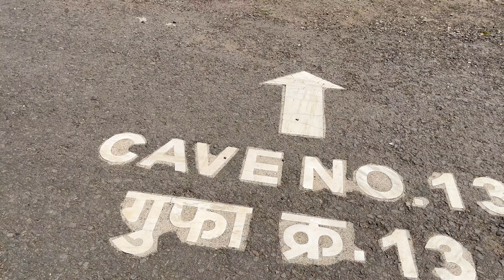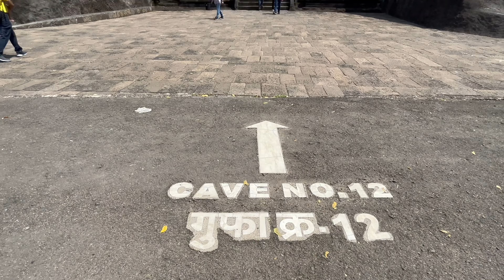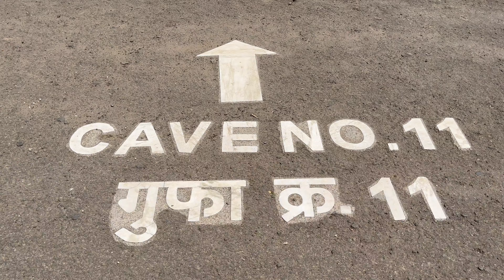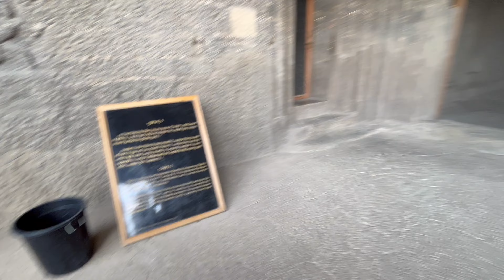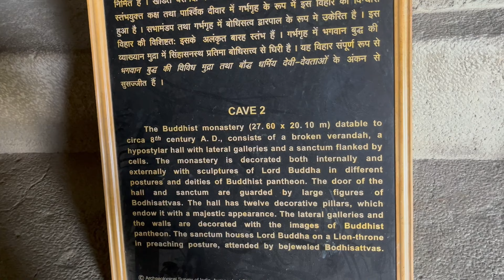Ellora Caves(1-15)~Full information~Ajanta Ellora Trip (Part-7)~Viswakarma Cave, Dashavtar Cave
This is Suchi Sandy's World Vlogs. This is our vlog channel.
On this channel we share our life with you guys.
We are Entertainer and Vlogger. This is our second channel.
Our first channel is Suchi Sandy's World (entertainment channel).